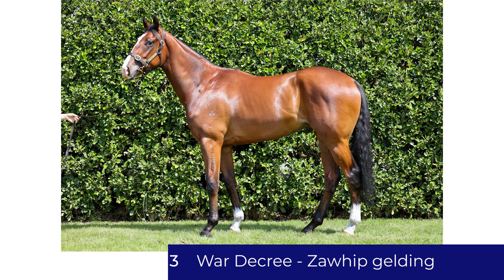천둥호랑이, 1 War Decree - Zawhip